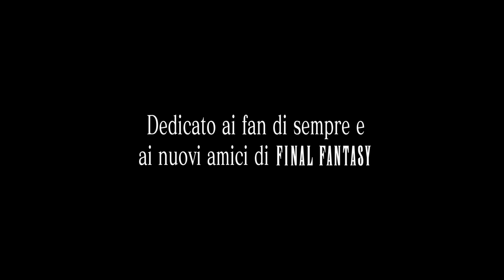FINAL FANTASY XV GAMEPLAY ITA : Un nuovo inizio! [Parte 1]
L' inizio di Final Fantasy XV! Finalmente ci siamo ragazzi, abbiamo un regno da salvare e una principessa da sposare perciò partiamo ufficialmente e senza indugi (ehm più o meno) per un epica avventura!